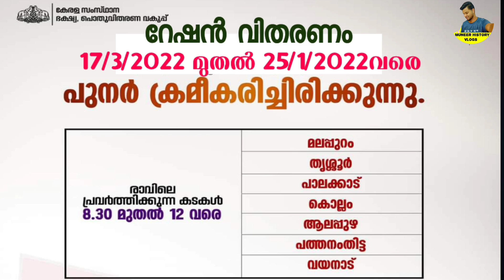working hours of the ration shop have been changed, നാളെ തിങ്കളാഴ്ച മുതൽ റേഷൻ കടയുടെ സമയത്തിൽ മാറ്റം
working hours of the ration shop have been changed, നാളെ തിങ്കളാഴ്ച മുതൽ റേഷൻ കടയുടെ സമയത്തിൽ മാറ്റം,No longer on a supply shift basis,Ration distribution stopped again,Epos machine does not work,Epos machine does not work,
Controversy over distribution of white rice in ration shops,Suggestion to seize ineligible priority ration cards,Ration Buyers Know Important notice, APL TO BPL,Three types of rice available from the ration shop,Ration distribution started in December,Big loss for blue and white ration cardcard,No one on the priority list,Apply immediately if needed,To add new members to the ration card, Adding children to the ration card,PMGKAPLAY Rice Distribution,APL BPL Ration Card|food  kit, Olspecial food
 റേഷൻ മൂന്നു മാസം തുടർച്ചയായി വാങ്ങാത്ത അതുകൊണ്ട് മുൻഗണന വിഭാഗങ്ങളായ നീല മഞ്ഞ പിങ്ക് റേഷൻ കാർഡിൽ നിന്നും പുറത്താക്കപ്പെട്ടവരുടെ വിവരങ്ങൾ അറിയാൻ താഴെ ലിങ്കിൽ ക്ലിക്ക് ചെയ്യുക 👇